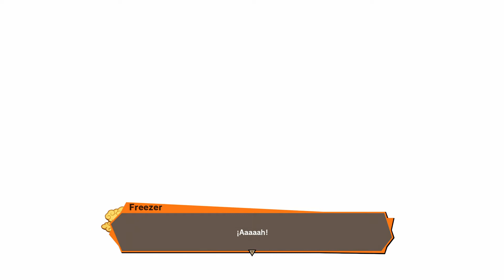Dragon Ball Z: Kakarot | #13- Batalla contra Freezer.